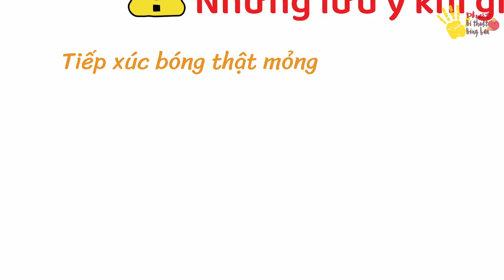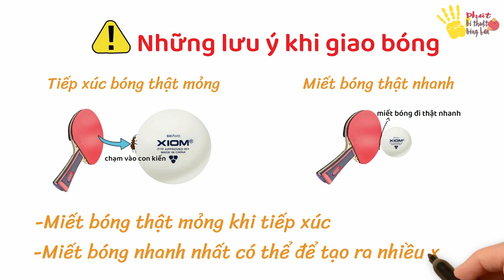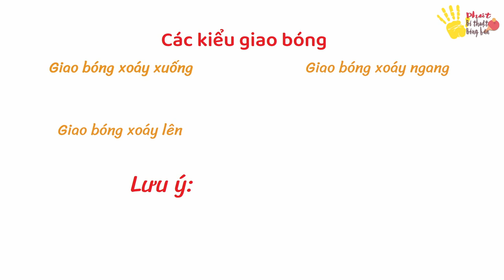TẬP 5: 101 KIỂU GIAO BÓNG TỪ XOÁY ĐẾN RẤT XOÁY | 5 PHÚT BÍ THUẬT BÓNG BÀN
Những quả giao bóng có phải là thứ “vũ khí” đầy tiềm lực giúp bạn đánh bại đối thủ phải không? Bạn đã hiểu hết về các loại xoáy chưa? Có những kiểu giao bóng xoáy nào? Cách giao bóng “hiểm” thế nào để đối phương phải bó tay?
Tất cả sẽ có trong tập 5 của series “5 phút bí thuật bàn” với tên gọi “101 kiểu giao bóng từ xoáy đến rất xoáy phần 1: Giới thiệu về các kiểu giao bóng và các loại xoáy”. Hãy nhanh tay truy cập vào youtube BÓNG BÀN TV để nắm bắt ngay những bí thuật đó.
📍Link tập 2 Các chống rơ lốp bóng bổng hiệu quả tức thì (Phần 1) Khái niệm
📍Link tập 3 Cách chống rơ lốp bóng bổng hiệu quả tức thì (Phần 2) - Biến hóa lực và điểm rơi
📍Link tập 4 Cách chống rơ lốp bóng bổng hiệu quả tức thì (Phần 3) - Kĩ thuật Chop Block
📍Link tập 6 : 101 kiểu giao bóng từ xoáy đến rất xoáy phần 2: Cách giao bóng xoáy xuống thuận tay